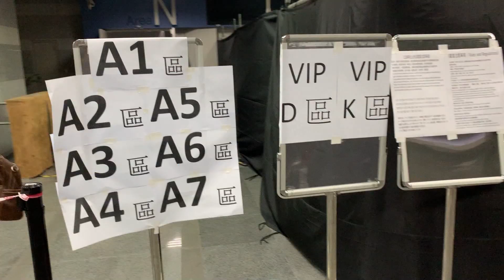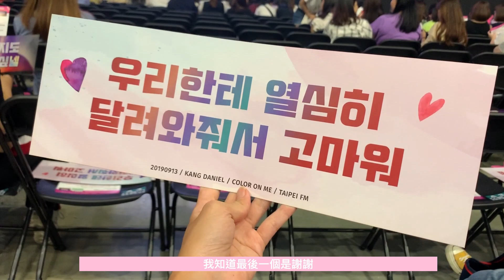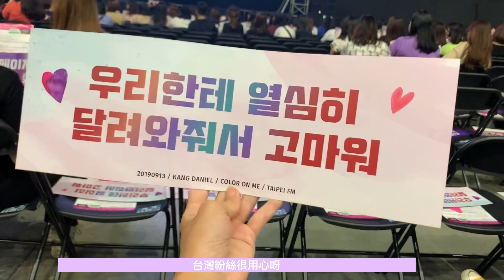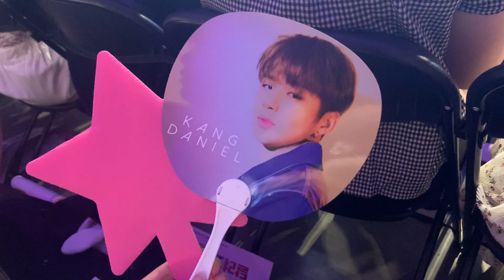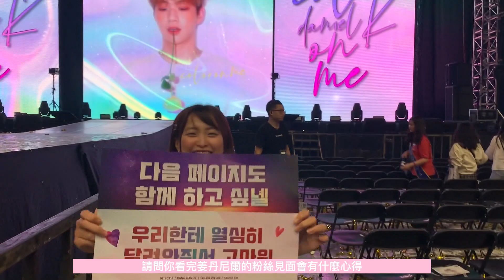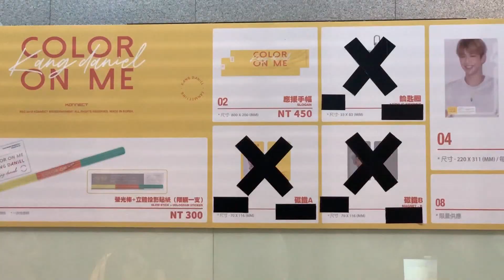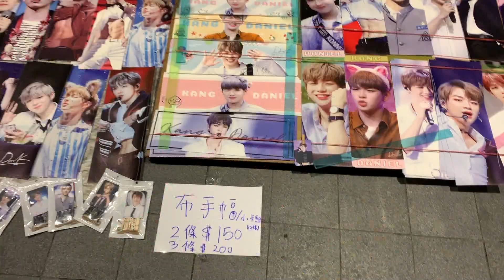一日迷妹!I 姜丹尼爾｜Kang Daniel Color On Me Taipei Fan Meeting 2019 ♥ 강다니엘 ｜Athena娜娜 ft 顆顆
一日迷妹，丹尼爾真的是太可愛了！
做一個影片給去參加Fan meeting的自己一個紀念:)

訂閱subscribe 每週一三五 都有新影片上架喔喔喔！
這個頻道是娜娜和好朋友囧囧一起經營的:))

CAMERA SONY M5 / GO PRO Hero6

※不是商業合作影片※
This video was created and edited by Athena